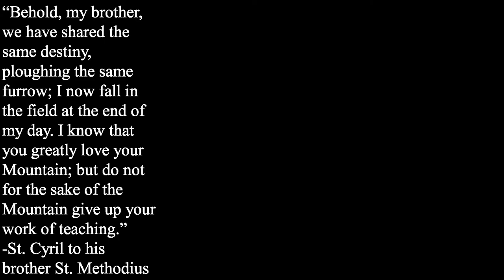True Heroes with Fr. Tamm: Sts Cyril and Methodius